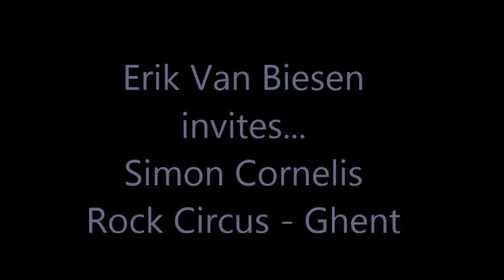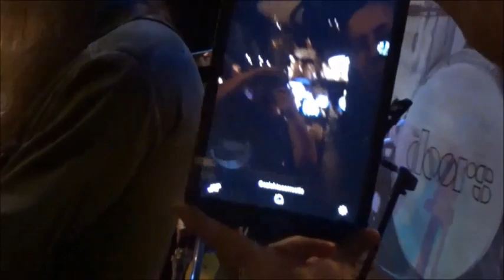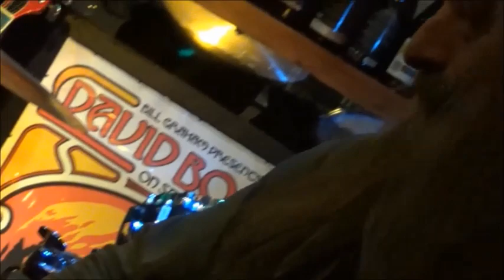Erik Van Biesen invites Simon Cornelis - Rock Circus - Ghent -14/9/18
Covered song is in Honor of Pearl Jam.
We do not own teh Rights.